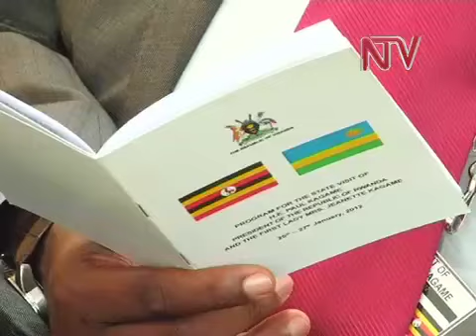Kagame, Nguema end Uganda Visit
Rwandan President Paul Kagame has ended a four day state visit to Uganda with a promise to use his county's membership at the UN Security Council to highlight the challenges facing the African Continent. His host President Museveni said Africa needs insurance from the aggressors after the end of colonialism. The two countries signed memorandum of understanding in cross border trade. Earlier on, Equatorial Guinea President Obiang Nguema Mbasogo who is the outgoing chairman of the African Union asked Uganda to set up a national Oil Company to manage the nascent resource.